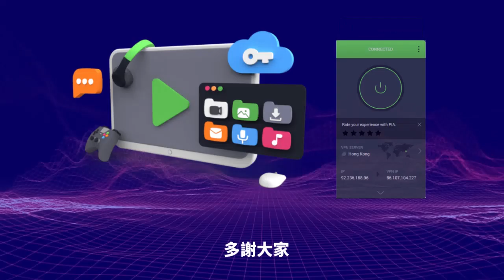1.23 突發！【 中共底線又被刺穿！ 】傳美國眾議院議長又預備訪台！中共氣炸又要軍機軍演包圍台灣嗎？！主持: Johnny Fok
1.23 突發！【   中共底線又被刺穿！ 】傳美國眾議院議長又預備訪台！中共氣炸又要軍機軍演包圍台灣嗎？！